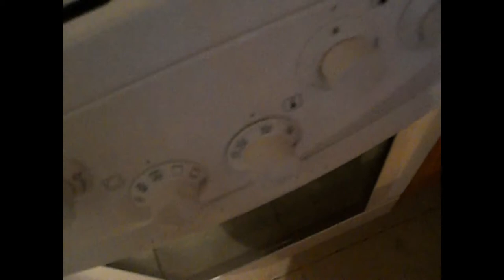Igazi paraszt kenyér lépésről-lépésre ! :)